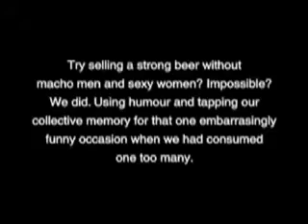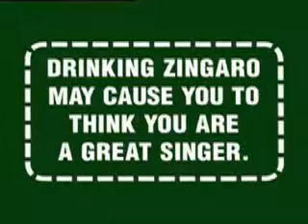Zingaro Strong Beer: Warning Labels TV commercial series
Zingaro Strong Beer. Be careful about having one too many.

Director : Rafeeq Ellias

Art Director: Mangesh Rane

Copywriter: Sunil Shibad